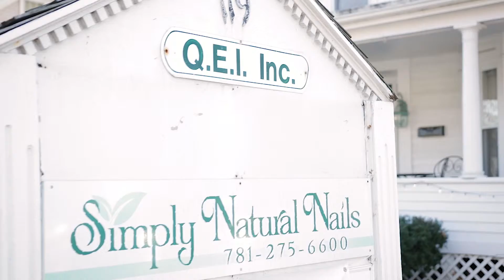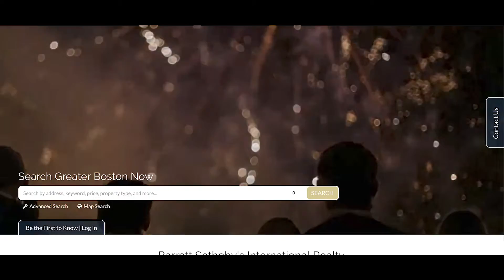Simply Natural Nails - Close Up in Our Community by Barrett Sotheby's International Realty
Close Up in our Community! This episode features Realtor Daria Miano speaking with Simply Natural Nails and Spa owner Renee Miller about her business and what makes Bedford Massachusetts such a special place to live.